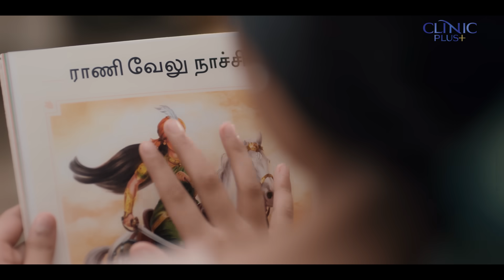CLINIC PLUS SHAMPOO IDN TELUGU (NS)